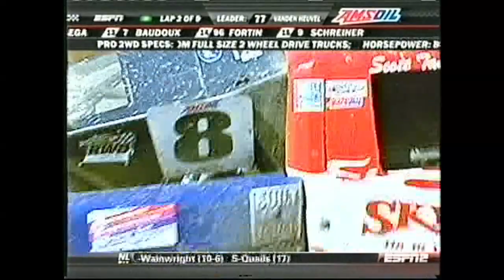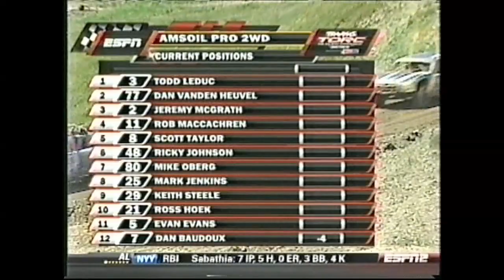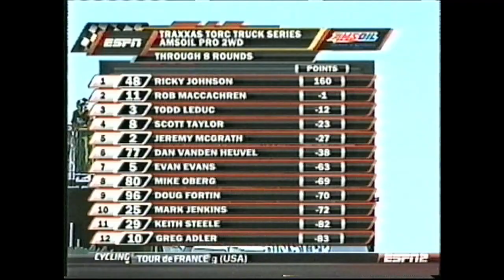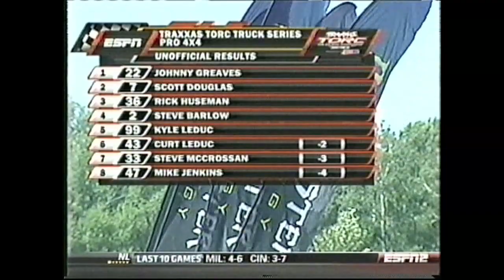2009 TORC Rounds 7&8 BARK RIVER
Highlights of round 7 and full Round 8 of TORC's inaugural year at Bark River 2009, Featured classes on this video are the pro2wd, pro lights start at 17:38 and pro4wd start at 29:00 .

To note a quick history of short course off road racing organizations SODA started in the early 70s-1997 then CORR lasted 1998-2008, it split to west coast LOORS 2009-and present, & Midwest WSORR 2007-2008 and TORC 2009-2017 Luckily Lucas oil stepped up for the midwest for 2 years 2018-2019 as LOMSCL and now for 2020 a new organization stepped up for the Midwest welcome (C.O.R.) Championship off road.

To watch the full 2019 midwest season (formally known as TORC) check out the playlist called 2019 Lucas Oil Midwest short course league full"